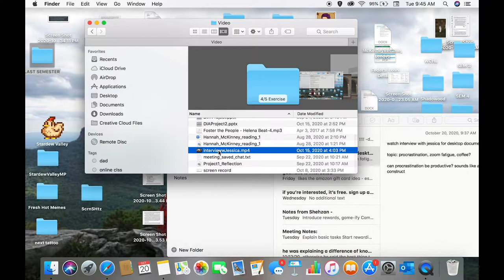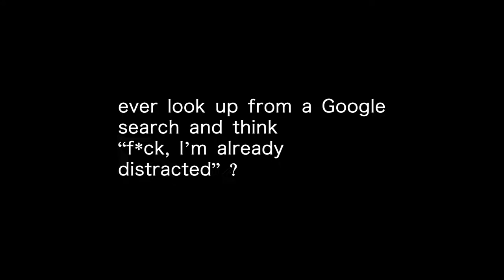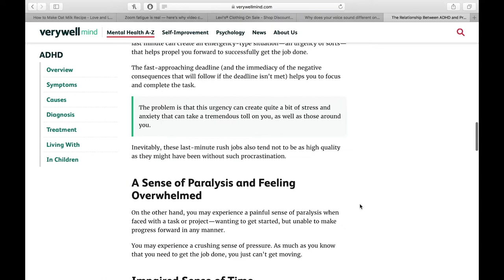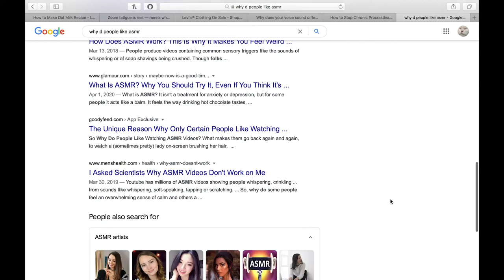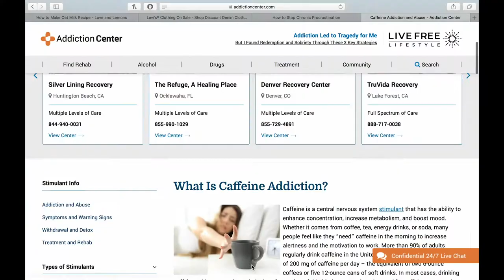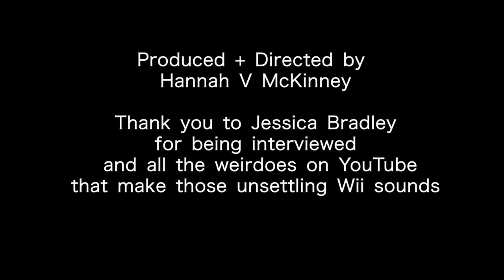Desktop Documentary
My desktop documentary for ARTS 106 on procrastination and distractions in the context of online school. Topics covered include zoom fatigue, ADHD, coffee, and more! I hope to convey the ease of which I'm distracted, how frustrated I become, and how far away I feel from each assignment by the end of a work session.